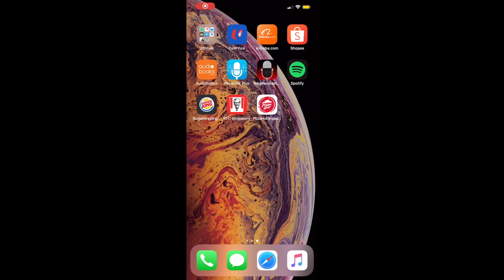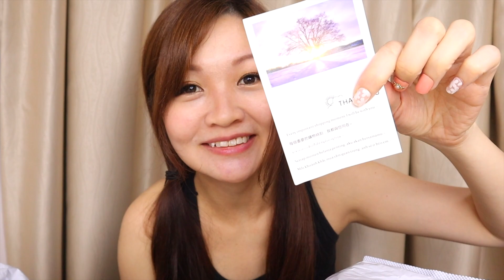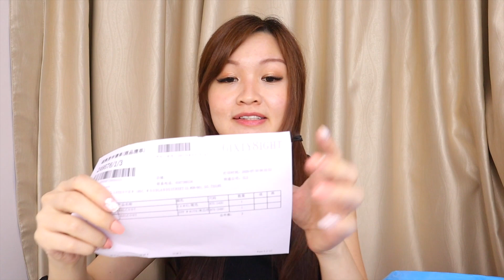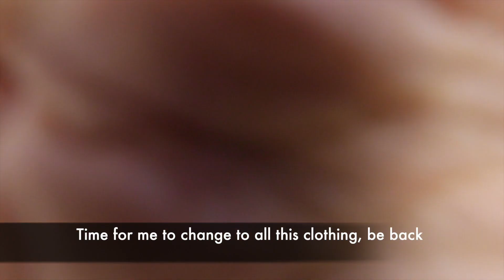UNBOXING $300 WORTH OF ITEMS PLUS GIVEAWAY | From SHOPEE Shopping App with clothing try on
Welcome to Living Productions: Weekly dose of life

Hello LIVING FAM, my first unboxing video is here! I purchased $300 worth of product from SHOPEE.

About me: Hey, I am Elisse Soh. A Singaporean who start this channel for passion to share with viewers my life and how I handle all sort of situation in English language and occasionally in Chinese language.

New video will be posted every Friday or Saturday.